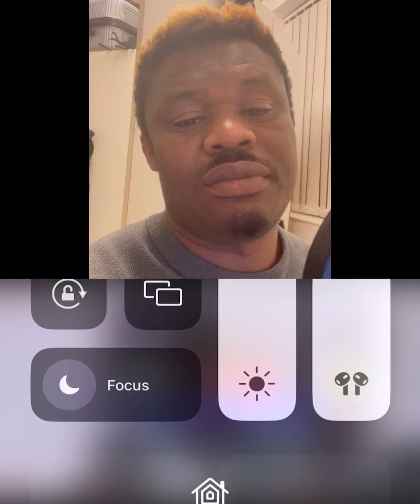Presidential election tribunal judgement